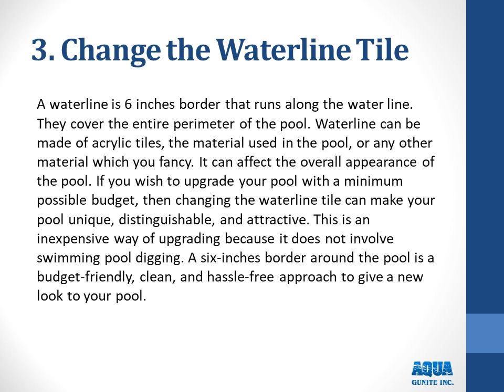5 Amazing Pool Addition Ideas You Should Get Before Next Summer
Swimming pools are a delightful feature for any property. Pools alone add more value to a home and provide more opportunities for fun and parties.